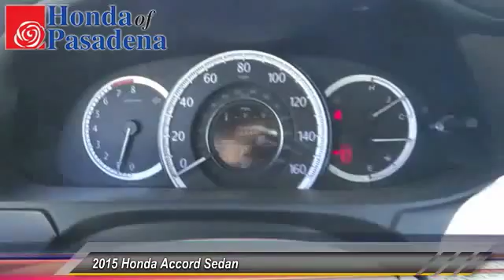2015 Honda Accord Sedan Pasadena Cerritos Los Angeles Alhambra Pasadena, SoCal, Orange County 150937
2015 Honda Accord Sedan 4dr V6 Auto EX-L

HONDA OF PASADENA IS A NEW AND USED HONDA DEALERSHIP PROUDLY SERVICING LOS ANGELES, PASADENA, GLENDALE, ALHAMBRA, CERRITOS, & ALL NEARBY CITIES. THIS WHITE 2015 Honda ACCORD SEDAN IS EQUIPPED WITH A Engine: 3.5L 24-Valve SOHC i-VTEC V-6, AUTOMATIC TRANSMISSION, AND RECEIVES AN ESTIMATED 21 City/34 Hwy MPG. CONTACT HONDA OF PASADENA TO SCHEDULE A TEST DRIVE AND TAKE THIS 2015 Honda ACCORD SEDAN HOME TODAY, OR VISIT OUR SHOWROOM CONVENIENTLY LOCATED AT 1965 E. FOOTHILL BLVD, PASADENA, CA 91107. STOCK #: 150937 | 2015 Honda Accord Sedan 4dr V6 Auto EX-L AT HONDA OF PASADENA, OUR GOAL IS TO SELL THE BEST VEHICLES AT THE LOWEST PRICES AND TREAT OUR CUSTOMERS WITH RESPECT. AS A CALIFORNIA HONDA DEALER, WE BELIEVE WHEN YOU CHOOSE HONDA OF PASADENA YOU ARE MAKING THE RIGHT CHOICE.